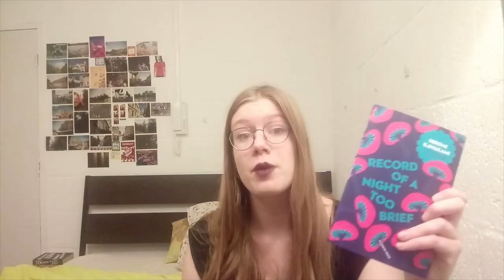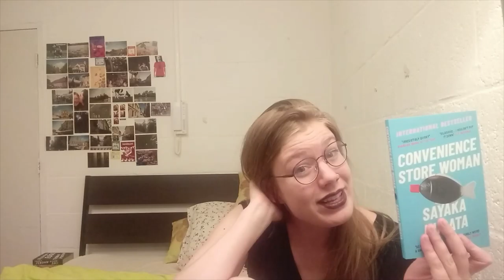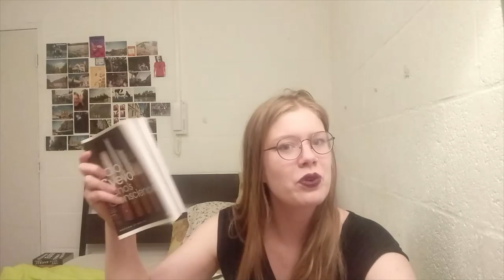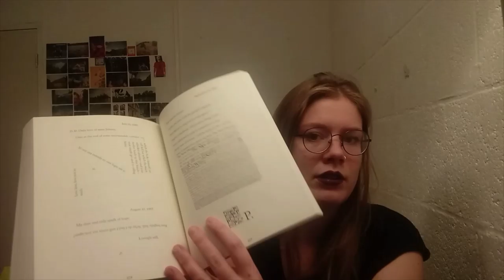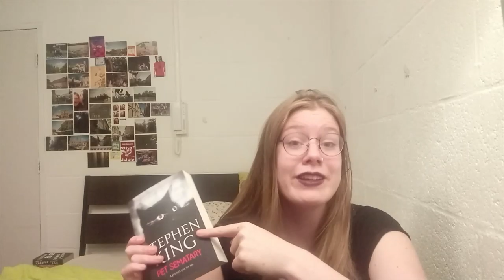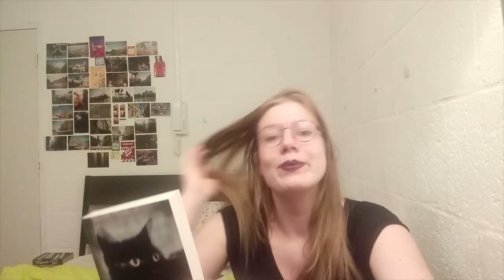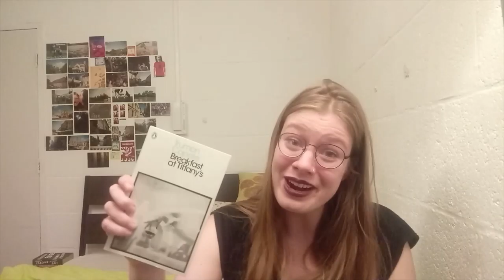Birthday Book Haul!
Thank you so much for watching, and please leave a comment if you feel inclined to do so! (Also, if ANYONE knows of good, affordable editing software for Windows, please let me know because Video Editor is absolutely awful.)